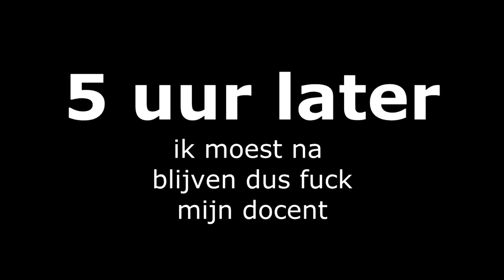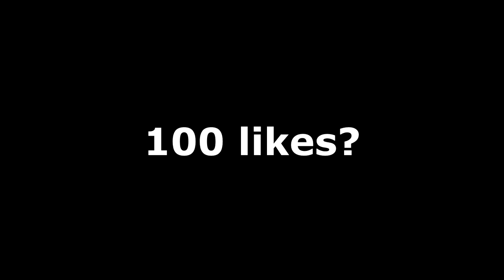''IK HEB MAGIE!'' - OMGitsTiesto Vlog #19